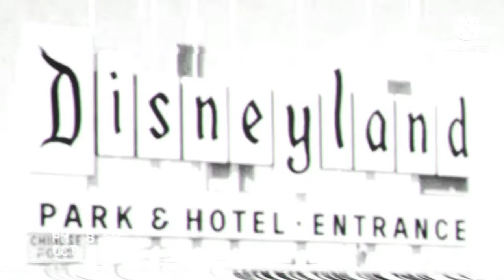Disney Files: Suicide Mouse.AVI Reanimated In Wiggle Major.